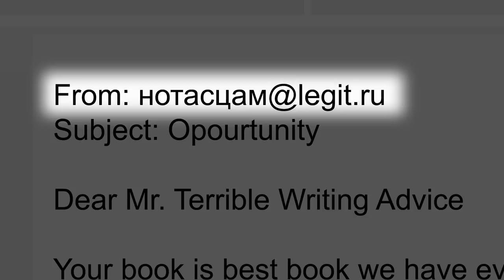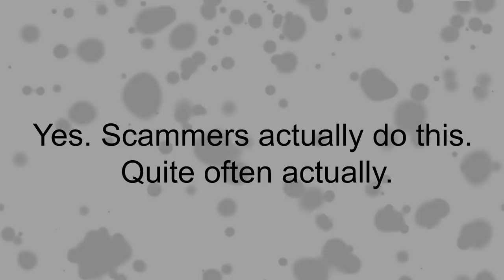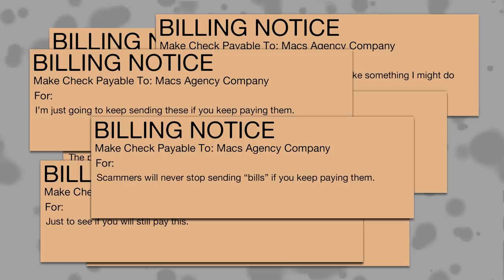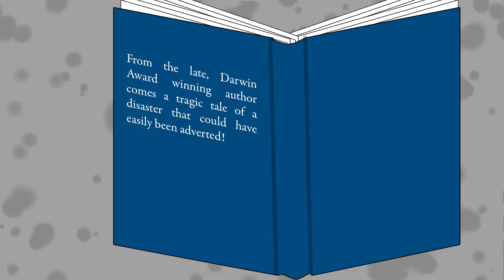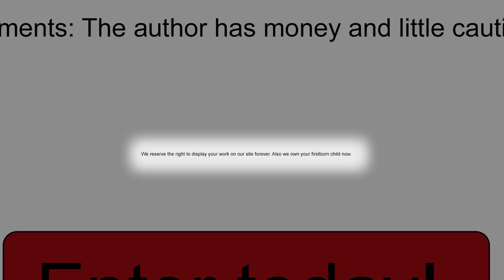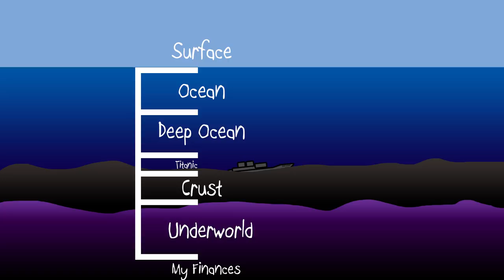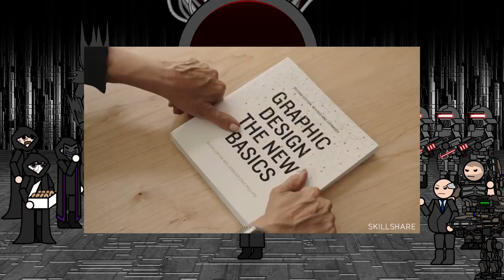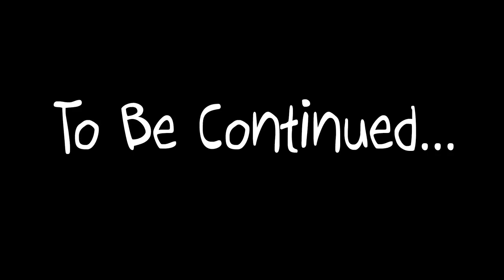AVOIDING SCAMS - Terrible Writing Advice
Terrible Writing Advice gets taken into the wonderful world of writing scams. Come with me and you’ll be in a world of pure exploitation. Take a look and you’ll see into your own economic devastation.

I’ve got a bunch of honest thoughts I’m behind on. This one will be updated eventually along with the rest.

CREDITS